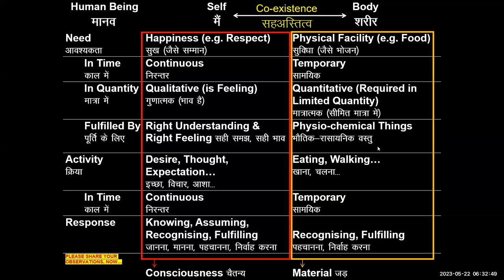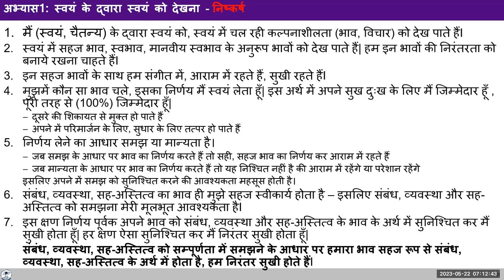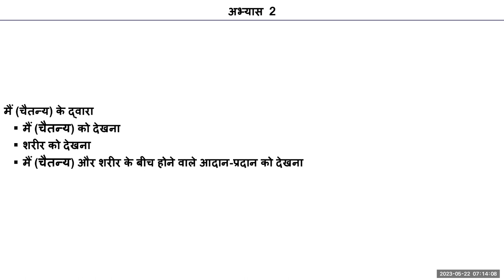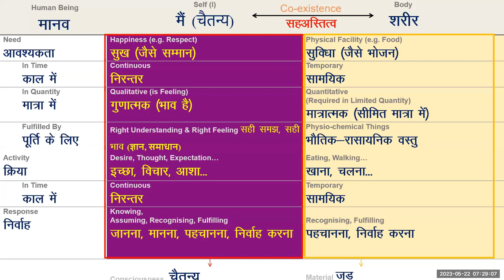D54 UHV III Batch 7 Lecture 7 Conclusion of Exercise 1 2023 05 22 Hindi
Chapters
00:00 Conclusion of Exercise ,
12:52 Q&A,
20:15 Doubt clearing,
24:59 असमंजस्य की स्थिति में दिल की या दिमाग की बात सुने?
33:04 मान्यता को छोड़ने से अकेला पड़ रहा हूं,
39:24 मैं और शरीर की आवश्यकता,
47:29 दिल सोचने का काम करता है क्या?,
51:16 10 min observation and assignment for the day.

For Self-reflection:

1.Today we started Exercise 2 - Observing the Self and the body by the Self.

2.We have the information that the needs, activities and the responses of the Self are very different from those of the body.

3.Now we have to directly observe this within ourself.
For example, the need of the Self for happiness is fulfilled by right understanding and right feeling.

4.Try to observe this within yourself- ask yourself if you want to be happy and if you want its continuity. Is there any moment that you want to be unhappy? If not, this is your need.

5.Similarly, observe whether you are comfortable or uncomfortable when you have the right feeling ( a feeling that is naturally acceptable to you). If you are comfortable with this feeling then you can see that your need for happiness is fulfilled by the right feeling... etc.

Note down your observations and we will discuss them tomorrow.